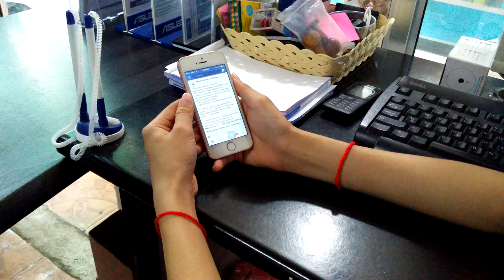ពេលទំនេរ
ពាក្យគន្លឹះដែលមានក្នុង Channel នេះ
"School of VDC" "VDC School" "School VDC" "សាលាវីឌីស៊ី" "សាលារៀនវីឌីស៊ី" "Yeansi Video" "Yeansi Videos" "Mech Dane" "Dane" "ដាណេ" "ម៉ិច ដាណេ" "Yean Sithan" "School of VDC Concert" "VDC Concert" "VDC School Concert"